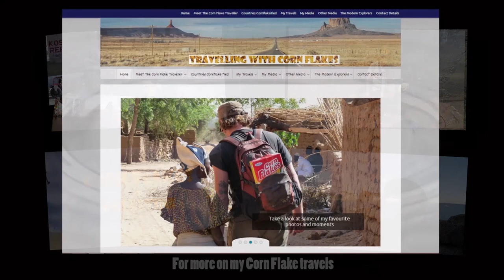Corn Flakes in Lesotho - Country 73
A small country hence a short film which shows me doing the world’s longest abseil next to the amazing 204m Maletsunyane waterfall  as well as me eating flakes in my 73rd country.

Music - Noise Khanyile - Izulu Seliyaduma, Khosi Mosotho Chakela Ho - etsa hampe le hantle, Lost Balance - Real State and Milky Chance - Stolen Dance